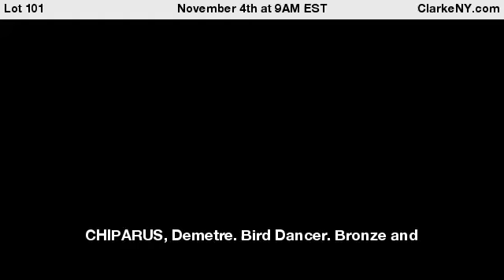CHIPARUS, Demetre. Bird Dancer. Bronze and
Ivory. Raised on a marble and onyx base. Incised signature 'D.H. Chiparus' on base. Demetre (Dimitri) Haralamb Chiparus (Romanian, 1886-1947). Figure - 12&quot; high; base - 4.75&quot; high. - For Auction on November 4th at 9AM EST at ClarkeNY.com